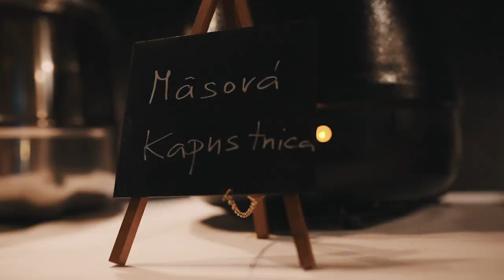Vianočná párty Basta digital 2019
Vianočná párty Basta digital 2019 sa uskutočnila 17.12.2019 na lodi Tanker boat.